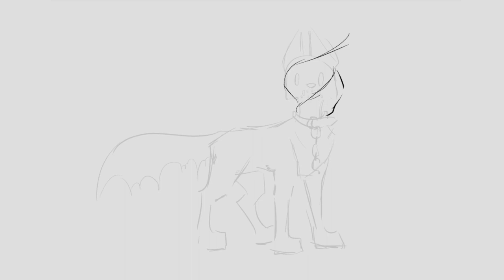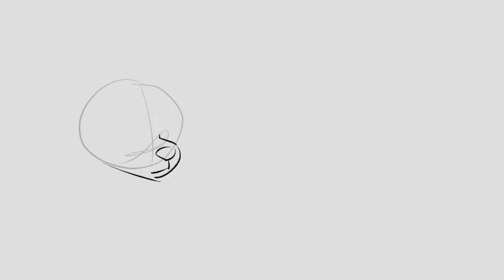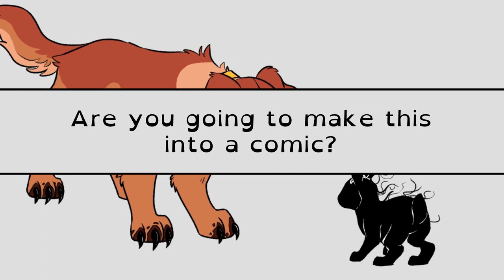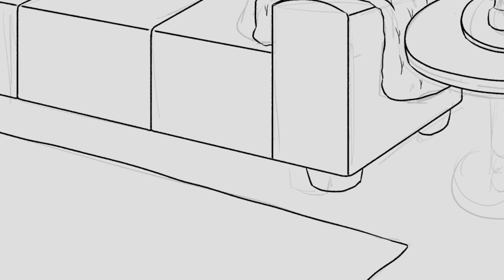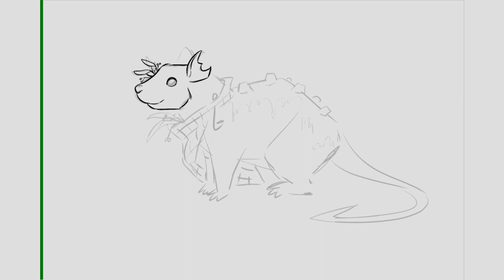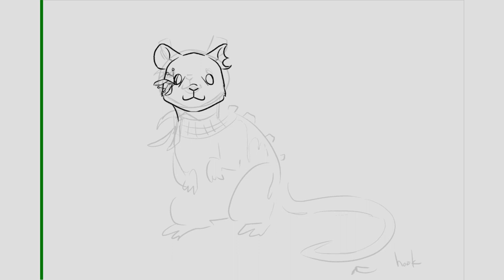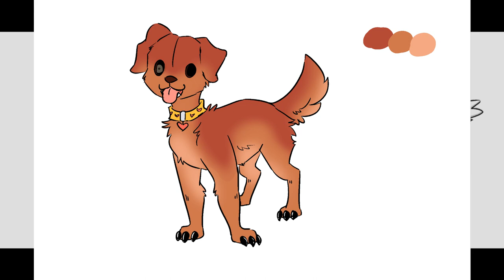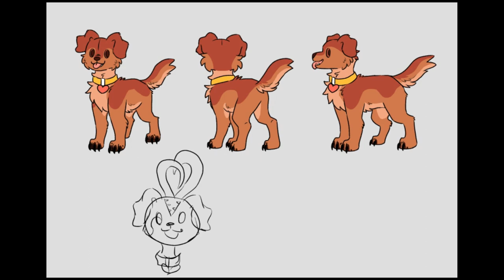I Answer No One's Questions About Bella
Thank you to everyone who asked questions!! Honestly it means a lot that y'all have enjoyed my characters so much :')